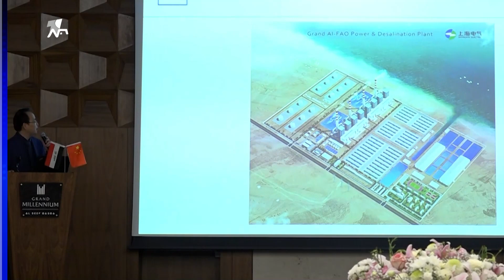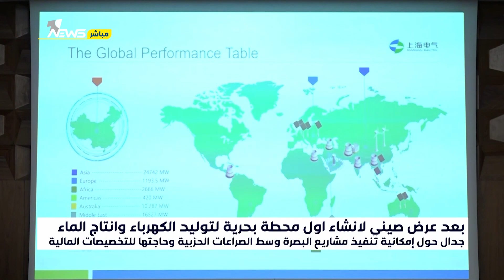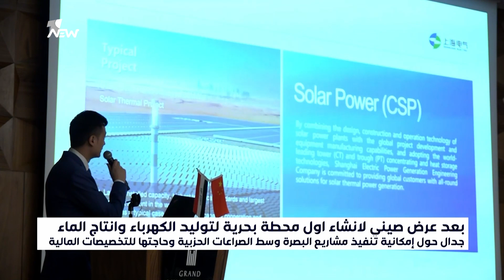جدال حول إمكانية تنفيذ مشاريع البصرة وسط الصراعات الحزبية وحاجتها للتخصيصات المالية